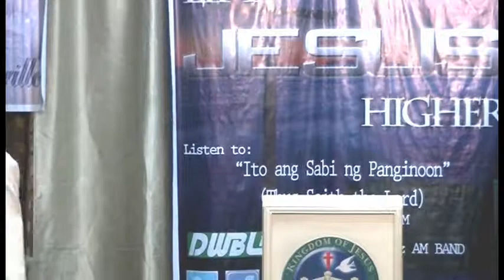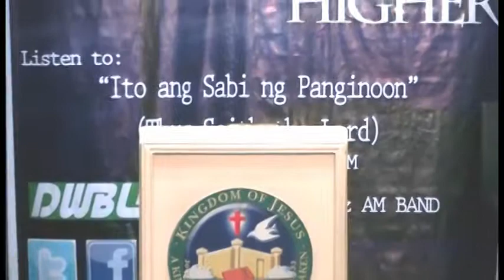Persecutions and Sufferings of Christian Part 4 of 5